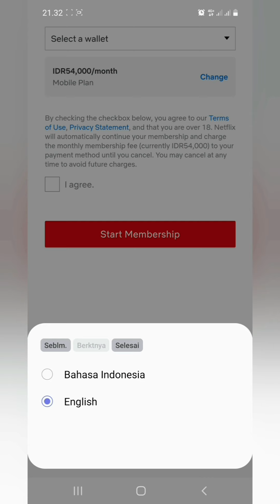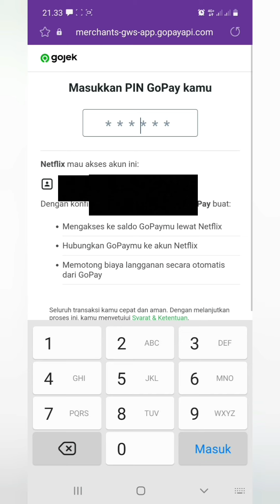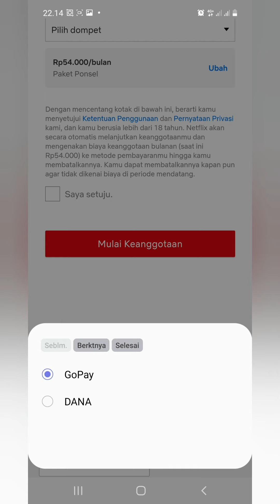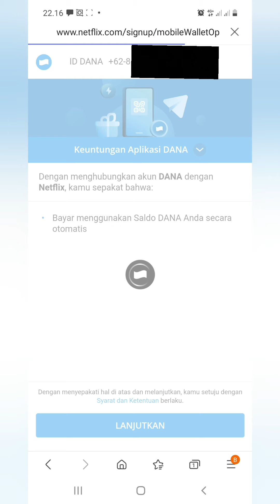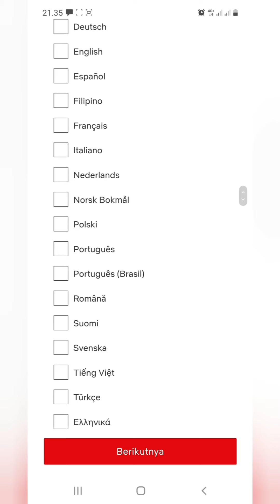Cara Daftar dan Bayar Netflix Pakai Dompet Digital Go Pay dan Dana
bayar netflix pakai gopay
bayar netflix pakai dana
bayar netflix pakai dompet digital